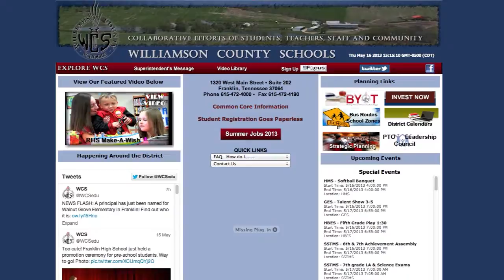Dr.Looney Common Core Address